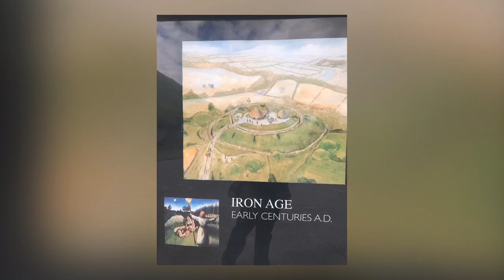Newgrange - monumento prehistórico / prehistoric monument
Newgrange es un monumento prehistórico en el Condado de Meath, Irlanda, situado a ocho kilómetros al oeste de Drogheda en el lado norte del río Boyne. Fue construido durante el período neolítico, alrededor de 3200 AC, haciéndolo más viejo que Stonehenge y las pirámides egipcias. El sitio consiste en un gran montículo circular con un pasillo de piedra interior y cámaras. En estas cámaras se encontraron huesos humanos y posibles bienes funerarios u ofrendas votivas. El montículo tiene un muro de contención en la parte delantera, hecha sobre todo de adoquines de cuarzo blanco, y está rodeado por kerbstones grabados. Muchas de las piedras más grandes de Newgrange están cubiertas de arte megalítico. El montículo también está rodeado por un círculo de piedra. Parte del material que compone el monumento vino de tan lejos como las montañas Mournes y Wicklow. No hay acuerdo sobre lo que el sitio fue utilizado, pero se cree que tenía un significado religioso. Su entrada se alinea con el sol naciente en el solsticio de invierno, cuando la luz del sol brilla a través de un "roofbox" e inunda la cámara interna. Varias otras tumbas del paso en Irlanda se alinean con los solsticios y los equinoccios, y Cairn G en Carrowkeel tiene un "roofbox" similar. Newgrange también comparte muchas similitudes con otras construcciones neolíticas en Europa Occidental, como Maeshowe en Orkney, Escocia [6] y Bryn Celli Ddu en Gales. Es el monumento más famoso dentro del Neolítico Brú na Bóinne complejo, junto a los montones de tumba de paso similares de Knowth y Dowth, y como tal es una parte de la Brú na Bóinne UNESCO Patrimonio de la Humanidad.

Newgrange is a prehistoric monument in County Meath, Ireland, located eight kilometers west of Drogheda on the north side of the River Boyne. It was built during the Neolithic period, around 3200 BC, making it older than Stonehenge and the Egyptian pyramids. The site consists of a large circular mound with an inner stone passageway and chambers. Human bones and possible grave goods or votive offerings were found in these chambers. The mound has a retaining wall at the front, made mostly of white quartz cobblestones, and is ringed by engraved kerbstones. Many of the larger stones of Newgrange are covered in megalithic art. The mound is also ringed by a stone circle. Some of the material that makes up the monument came from as far away as the Mournes and Wicklow Mountains. There is no agreement about what the site was used for, but it is believed that it had religious significance. Its entrance is aligned with the rising sun on the winter solstice, when sunlight shines through a 'roofbox' and floods the inner chamber. Several other passage tombs in Ireland are aligned with solstices and equinoxes, and Cairn G at Carrowkeel has a similar 'roofbox'. Newgrange also shares many similarities with other Neolithic constructions in Western Europe, such as Maeshowe in Orkney, Scotland[6] and Bryn Celli Ddu in Wales. It is the most famous monument within the Neolithic Brú na Bóinne complex, alongside the similar passage tomb mounds of Knowth and Dowth, and as such is a part of the Brú na Bóinne UNESCO World Heritage Site.